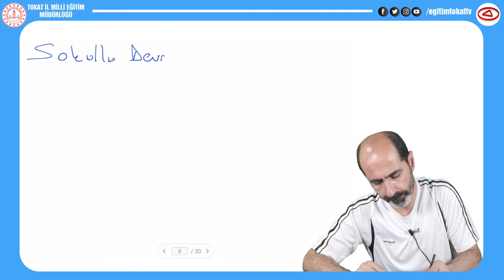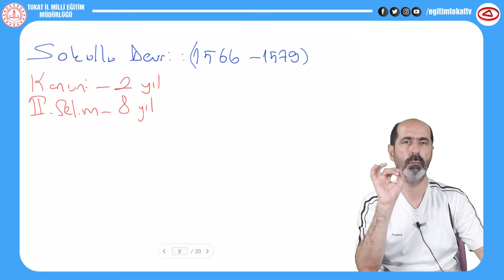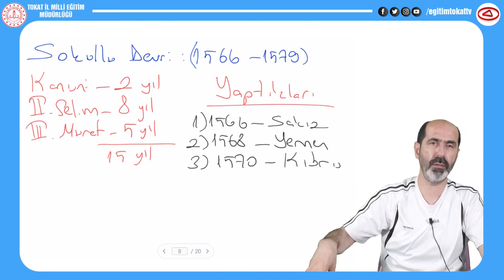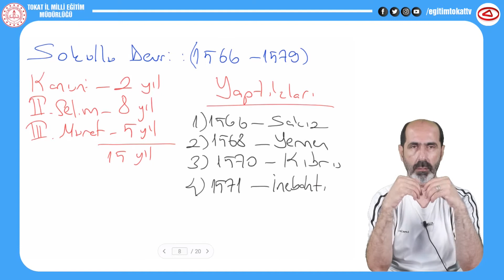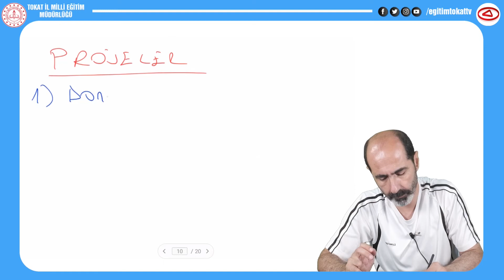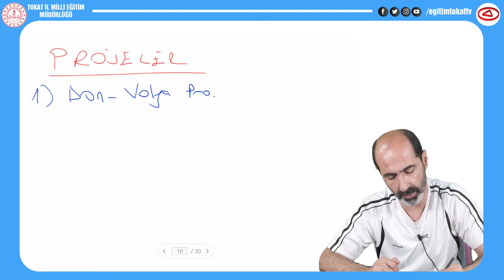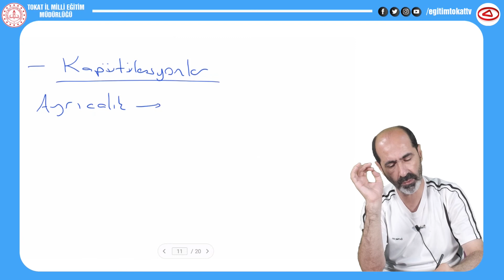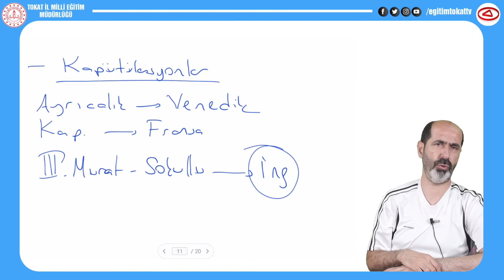OSMANLI DEVLETİ YÜKSELME DEVRİ - SOKULLU DÖNEMİ - 10.SINIF TARİH - EĞİTİM TOKAT TV